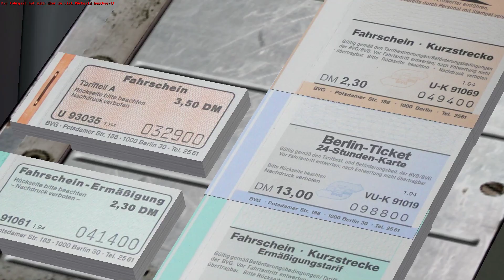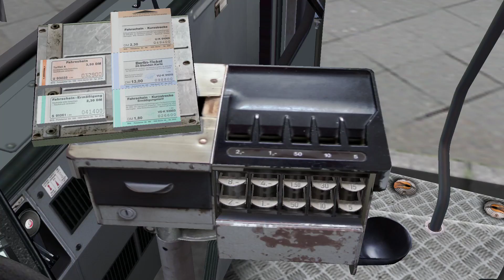OMSI 2 Together The Map | Überhaupt nicht verfahren... ☆ Let's Play OMSI 2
► Bus: O305G
► Map: Städtedreieck V3
► Linie →